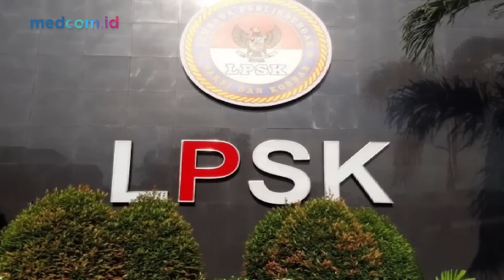KUASA HUKUM ELIEZER: JANGAN SAMPAI PROSES HUKUM DICEDERAI OKNUM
Kuasa Hukum Richard Eliezer, Ronny Talapessy menyatakan bahwa LPSK telah memberikan rekomendasi agar Richard Eliezer dituntut paling rendah dibanding terdakwa yang lainnya mengingat Richard adalah seorang Justice Collaborator. Meski demikian, terkait penetapan hukuman yang direkomendasikan oleh LPSK masih berada di putusan pengadilan.

Ia menilai proses pemilihan seorang Justice Collaborator memiliki beberapa tahapan sehingga proses tersebut harus dilakukan sebagaimana mestinya sesuai dengan proses hukum yang berlaku dan jangan sampai ada oknum-oknum yang ingin mencederai proses hukum tersebut.